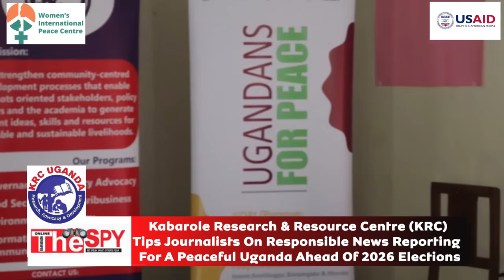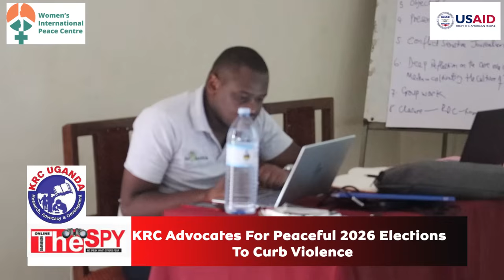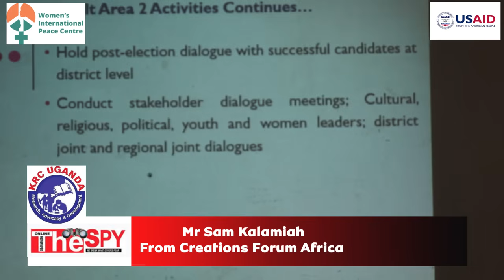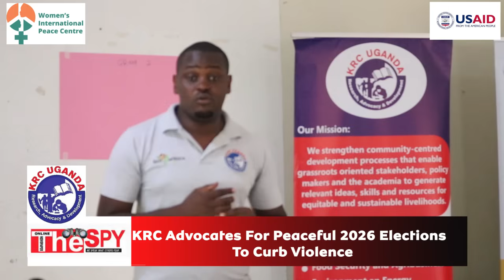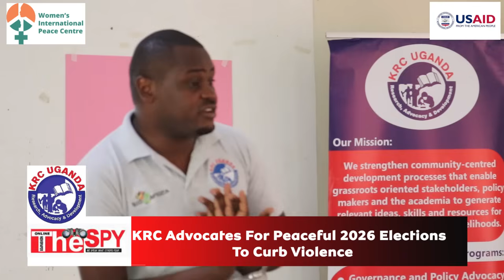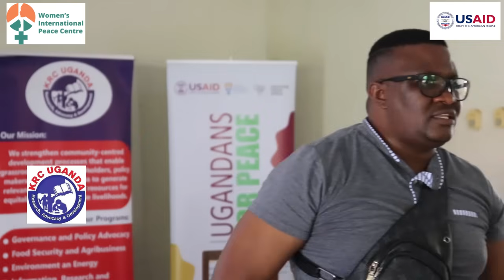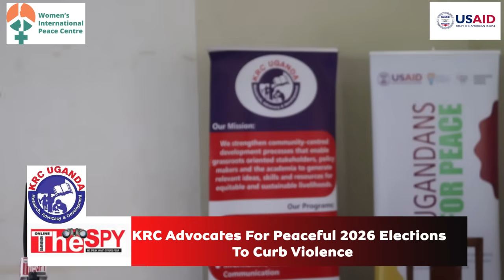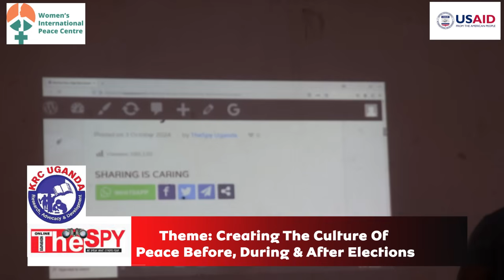KRC Engages Journalists On Responsible News Reporting Before, During & After Elections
Founded in 1996, Kabarole Research and Resource Centre-Uganda (KRC-Uganda) is a well-established NGO operating countrywide in different regions of Uganda. This NGO strengthens community-centered development processes to enable grassroots-oriented stakeholders to generate relevant ideas and skills for sustainable development.